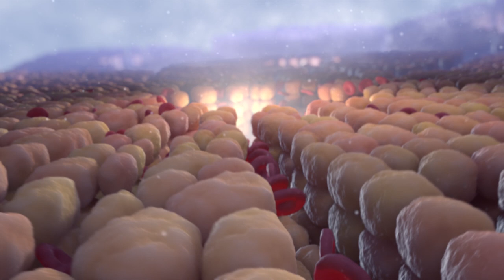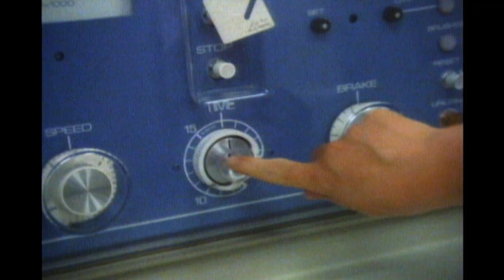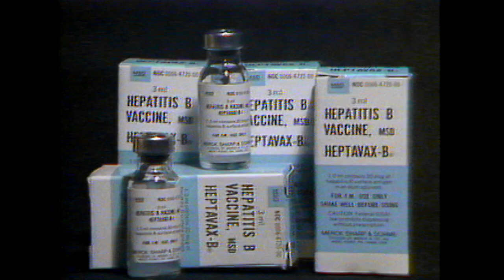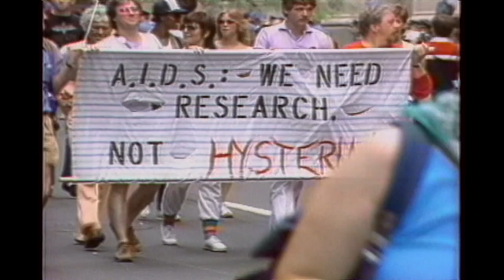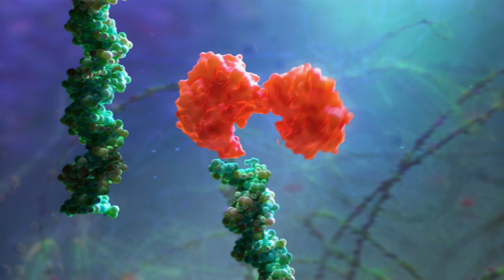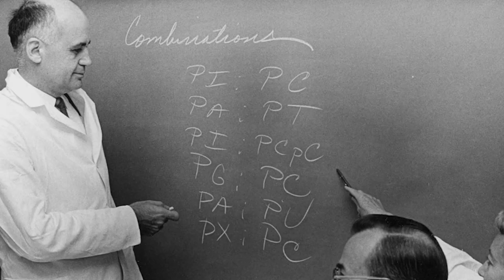Hilleman - Hepatitis B Segment - Vaccine Makers Project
Find Kahoot! trivia games about Dr. Maurice Hilleman's life and work.